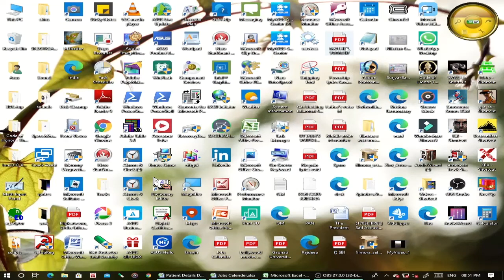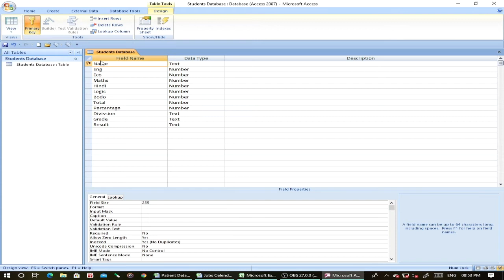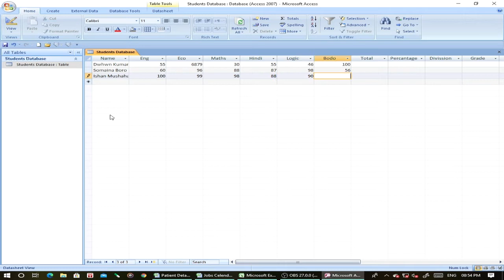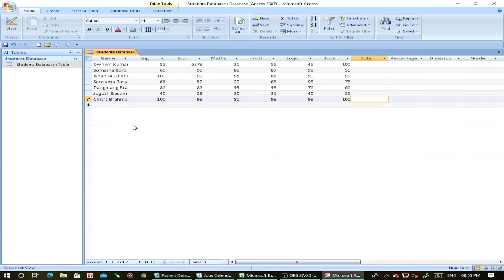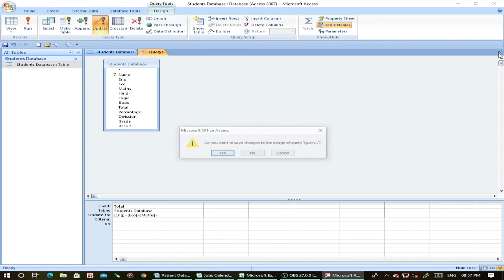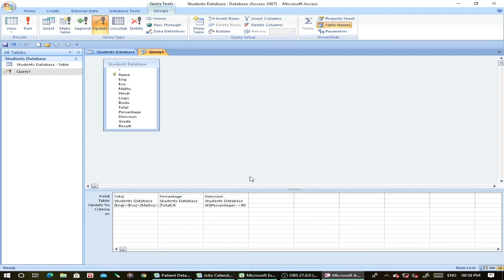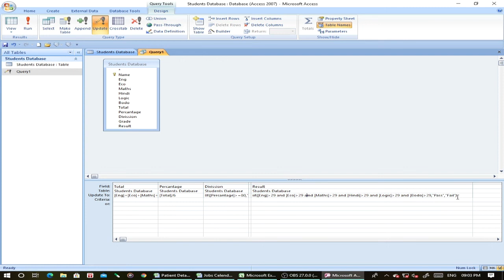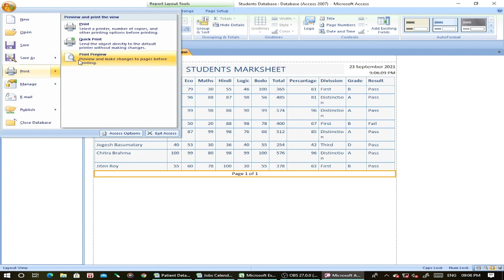MS ACCESS II MARKSHEET CALCULATE II KALAMNAI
MS ACCESS YAO MARKSHEET DATA ENTRY KALAMNAI